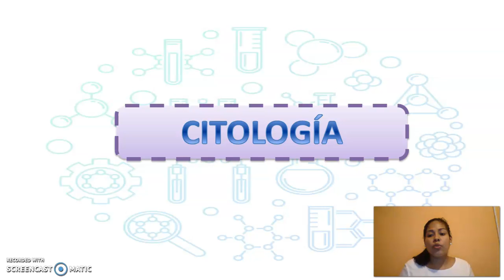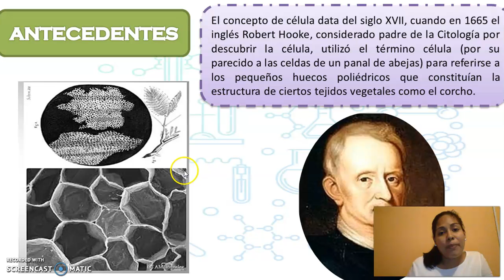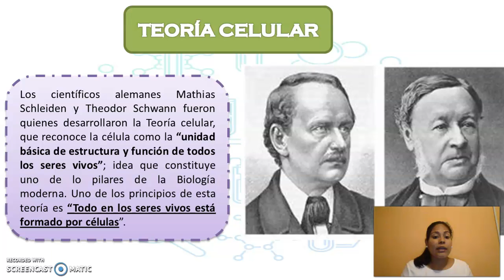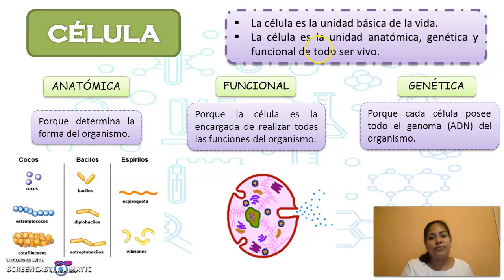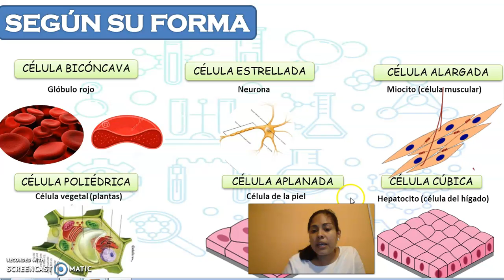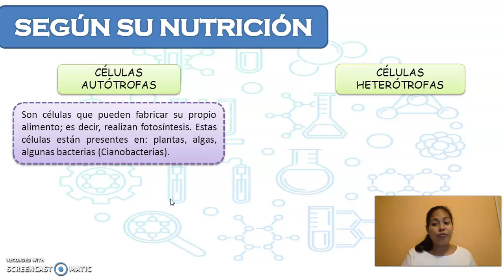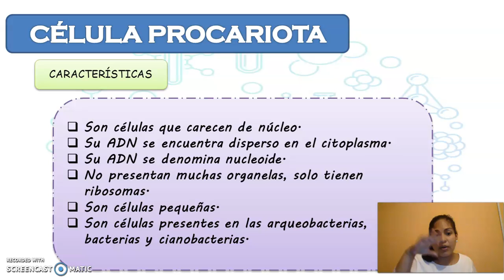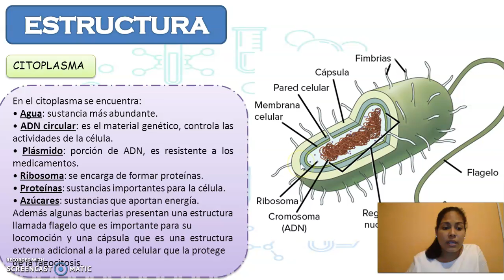1 Circulo Ing 5to